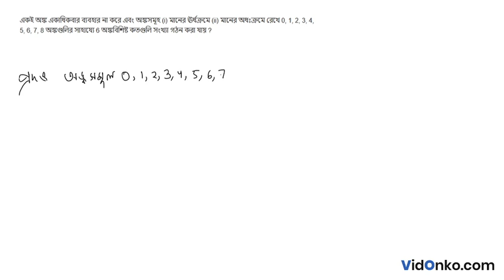West Bengal HS Class 11 Maths Book Solution in Bengali - S N Dey Exercise Question: 7B.3.18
Get free Maths book video and PDF solutions in Bengali for S N Dey. Free answer and explanation through video for question 7B.3.18, of Chapter Permutation and Combination from S N Dey followed for Class 11, West Bengal Council of Higher Secondary Education (WBCHSE).